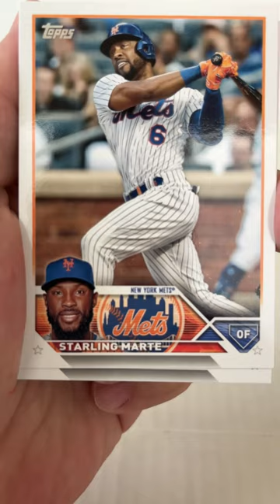Short Breaks the MLB 2023topps mlb baseball cards homerunchallenge 114